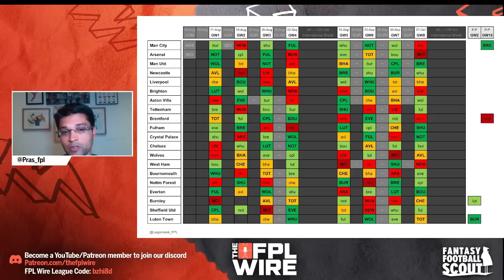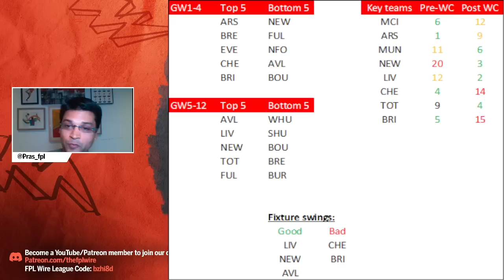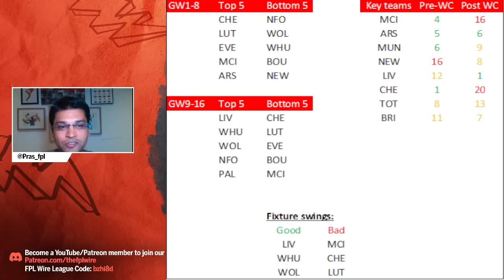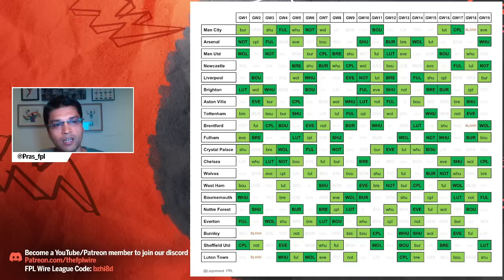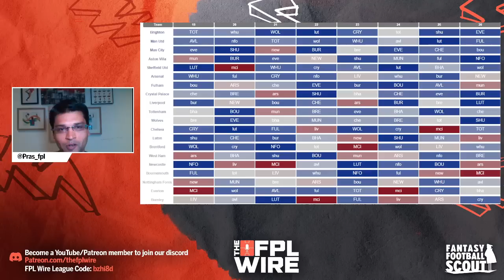FPL Wildcard Windows | The FPL Wire | Fantasy Premier League Tips 2023/24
Pras discusses his key observations in the first 8 gameweeks, key themes emerging for the popular 8 teams - Man City, Arsenal, Man Utd, Newcastle, Liverpool, Brighton, Spurs and Chelsea. Then he discusses his favourite gameweeks to wildcard incl. their pros and cons .

Become a Fantasy Football Scout Member

FPL Managers Lateriser12 (Top 200 x 3), Zophar666 (Top10k x 7), Pras (Top 10k x 4) and BigManBakar (#4 in 2014/15) discuss the Fantasy Premier League (FPL) on a weekly basis hoping to give you all the insight, information, FPL Stats and banter you need to make your FPL decisions.

🎬Intro By:
Kaarvaan Pictures Social Media Properties (Aman Shah)

🎨Animated By:
Falgun Busa
🍀Evergreen Videos:

Timestamps:

0:00 Lobby
0:40 Start
1:53 First 8 GWs
15:00 BB GW1
18:00 WC GW5
22:07 WC GW9
26:10 WC GW11
30:50 WC GW19